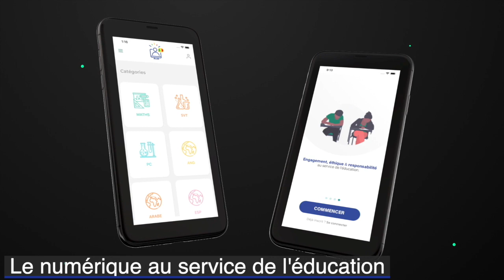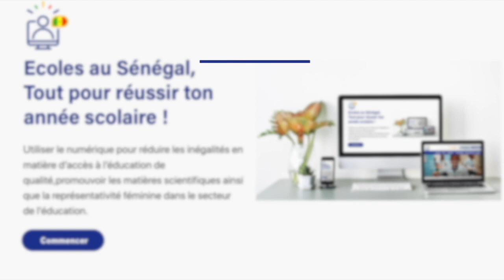"TOUT SAVOIR SUR LA UMRA" / Suite 2 / avec SAÏDA AÏCHA GUÉYE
"TOUT SAVOIR SUR LA UMRA"
ÉCOLES AU SÉNÉGAL vous propose des cours sur comprendre la  UMRA
                                           Bonne Lecture!